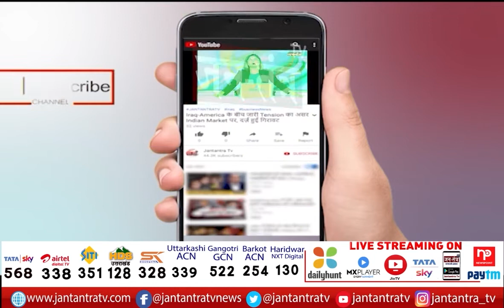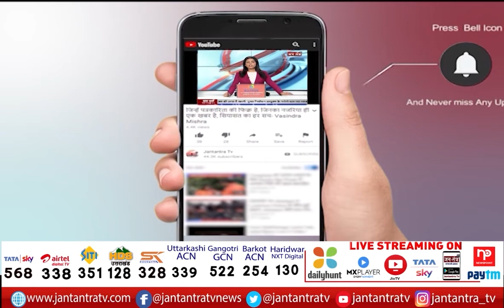हरियाणा पंजाब की तमाम बड़ी खबरें | Punjab Congress Crisis | Punjab Congress News | Part 2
In This Video:
punjab news